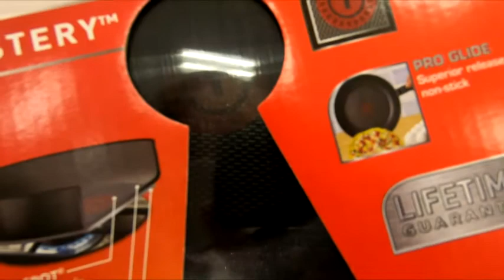T-FAL SIMPLY COOK FRY PAN SET AT TARGET KITCHEN COOKWARE KITCHENWARE SHOP WITH ME CLOSE UP LOOK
T-FAL FRY PAN COOKWARE 3 PIECE SET ON AMAZON tfal simply cook fry pan set or frying pan set with 3 frying pans kitchen cookware or kitchenware at target store and with other pots and pans for cooking close up look at and on my channel there will be videos of all kinds of product reviews, demonstrations and walkarounds of products from stores like Amazon, Costco, Walmart, Target, Sam's Club, Dollar Tree, Big Lots and more showing what the items look like up close, their features, how they work and my general opinion of them.